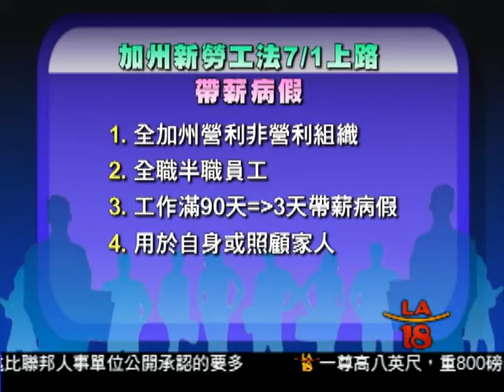[加州新勞工法七月上路] 洛城18台晚間新聞 06232015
最新的帶薪病假勞工法將於七月一日上路。因為是新的法規，有許多細節可能讓僱主感到模稜兩可。法律專家提醒企業主，為了避免勞資訴訟，僱主應該了解這項最新勞工法規的細節，不要以身試法。

洛城18台晚間新聞記者 王偉齡 宋曉雲 報導